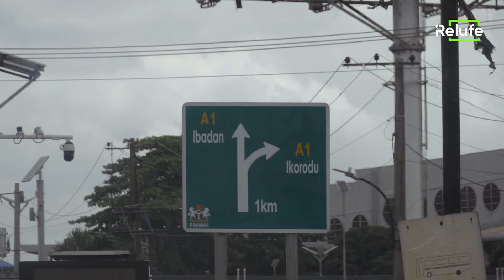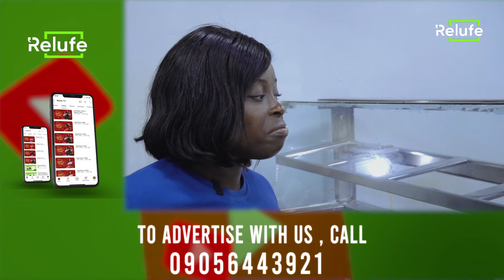Amala Challenge in Ibadan - All You Can Eat Amala | Relufe Challenge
RelufeChallenge - A Social Experiment. This show challenges individuals to live or act in a defined scope or condition. This is promised to be an entertaining and exciting social experiment. Follow us on all social media platforms @relufetv